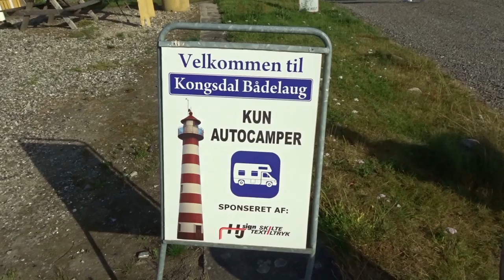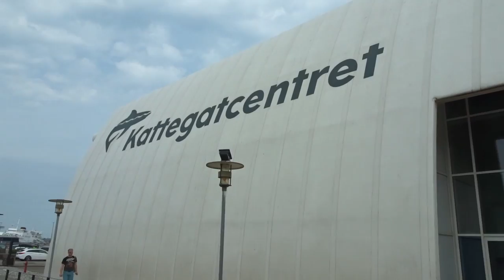Dänemark "erfahren" Teil 5 | 2019 | Djursland | Kattegatcenter Grenaa | Ebeltoft | Lucky Camper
...das Kattegatcenter ist ein Meerwasserzoo, aber leider ist der Eintritt für Hunde nicht erlaubt. Die kleine Stadt Ebeltoft hat uns aber entschädigt. Mit wirklich sehr schön anzusehenden Hausern und Wege mit Kopfsteinpflaster. Quirlig und Bunt und jedemenge Blumen.
Die Fregatten Jylland ist eine 71m Restauriertes hölzernes Kriegsschiff von 1860.

Viel Spass.

Unser Equipment